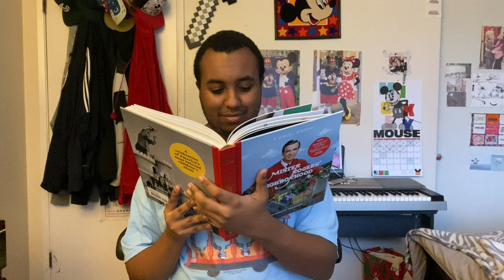Debunking 13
Happy Friday the 13th, y'all!